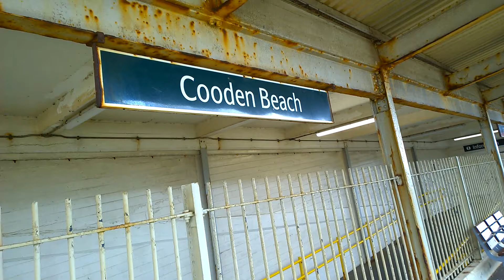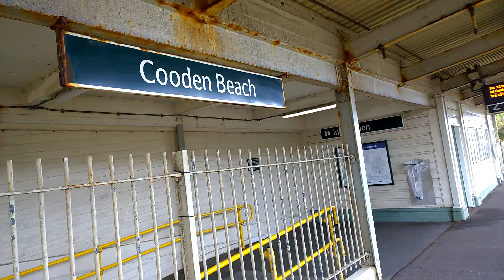Cooden Beach Train Station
Train Service From London Victoria To Ore Calling At Cooden Beach